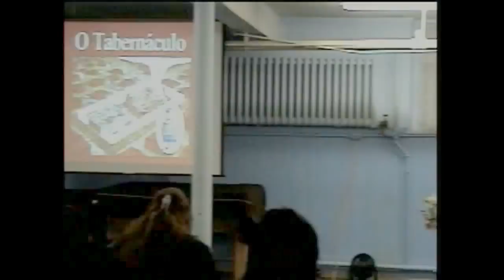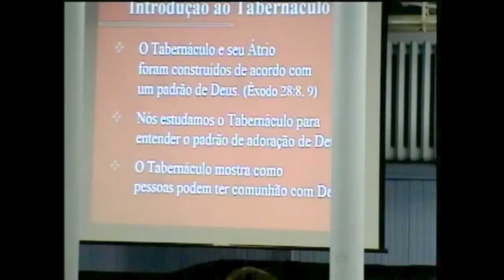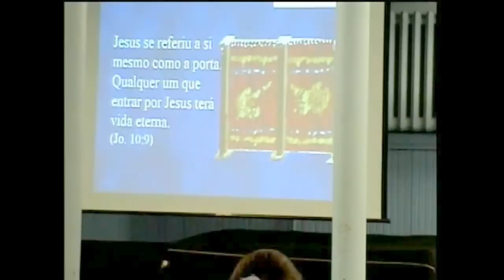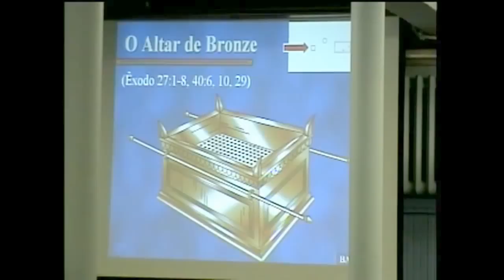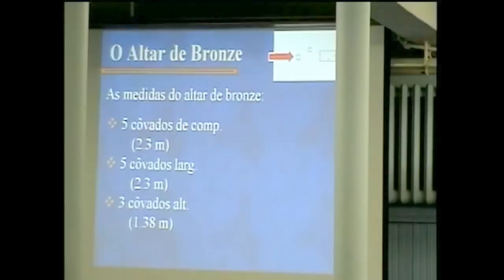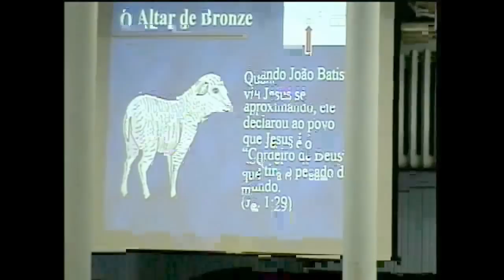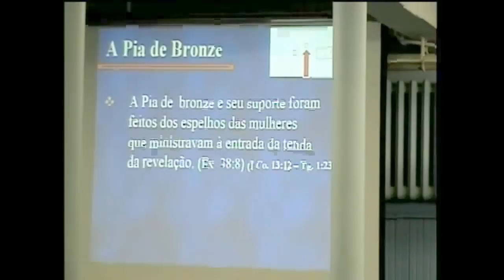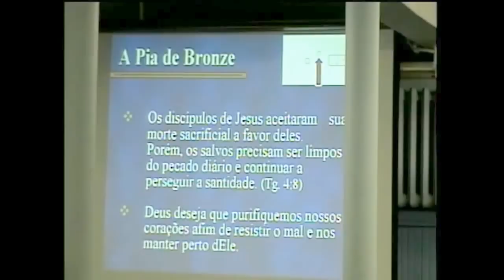O Tabernaculo Revelado 2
Um estudo profundo do tabernáculo de Moisés em 7 vídeos oferecidos pelo SETEJI Seminário Teológico, ministrado pelo Dr Jefferson Netto.